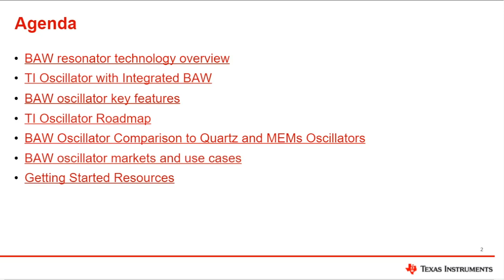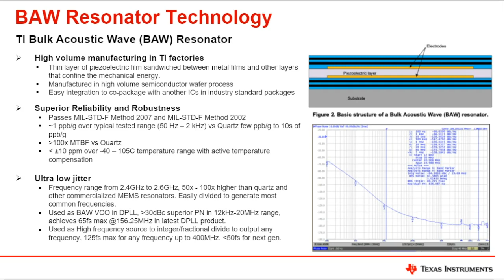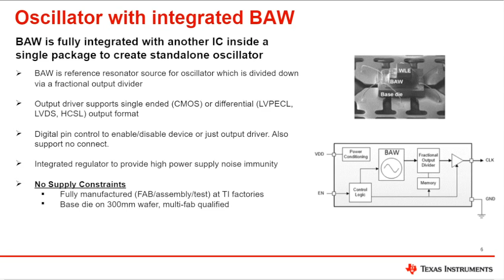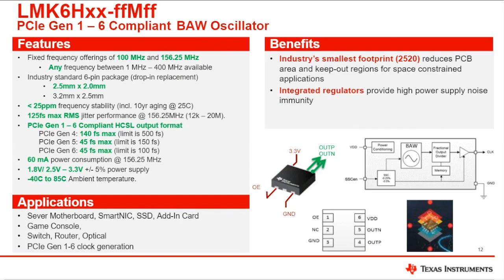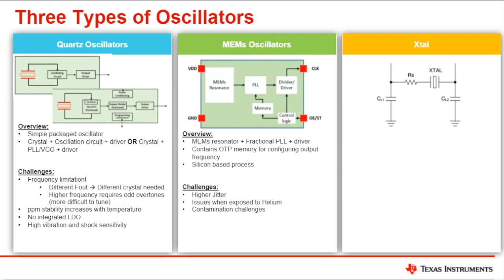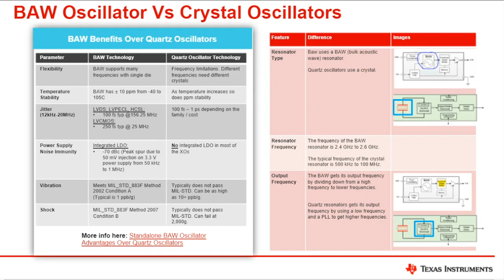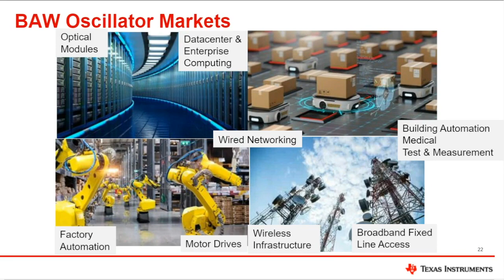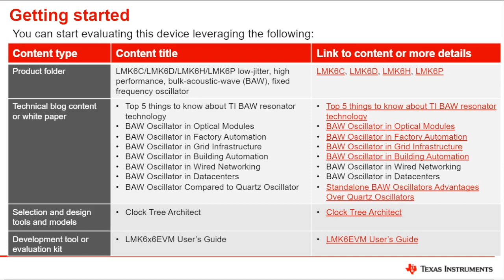透過 TI 以矽為基礎的 BAW 震盪器實現低時鐘抖動與高系統穩定性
本課程主要介紹 BAW-OSC ，講解如何透過 TI 矽基 BAW 振盪器，實現時鐘超低抖動與系統超高穩定性，將針對 BAW 振盪器技術的概述、集成 BAW 的 TI 振盪器技術解說、BAW 振盪器的主要特性、TI 振盪器路線圖及相關產品、BAW 振盪器與石英振盪器和 MEM 振盪器的比較、BAW 振盪器的市場和案例講解、入門資源的分享等。
講義下載
[中文部落格] 準備好迎接 TI BAW 技術了嗎？
[TI 應用報告] 獨立式 BAW 振盪器比石英振盪器更具優勢